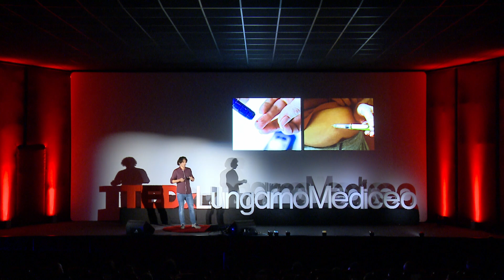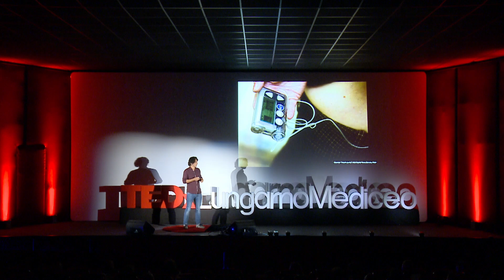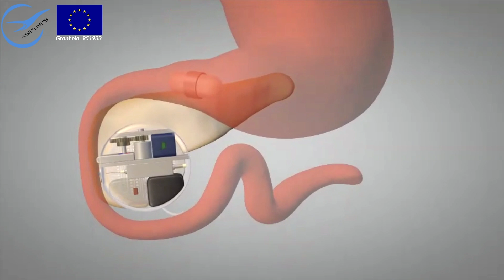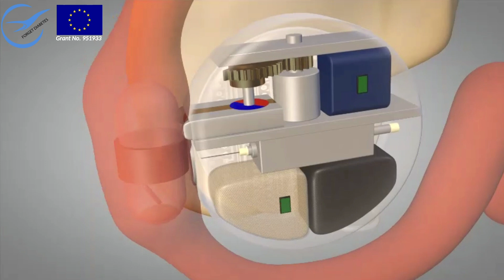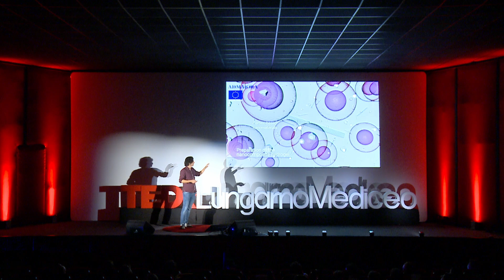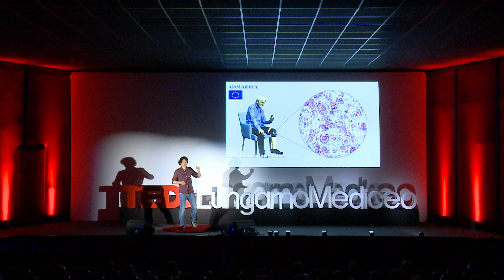Migliorare la vita grazie alla bioingegneria | Leonardo Ricotti | TEDxLungarnoMediceo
In una società che invecchia rapidamente, Leonardo Ricotti racconta come la bioingegneria può aiutarci a migliorare la qualità della vita e a far dimenticare ai pazienti le proprie patologie. Leonardo Ricotti lavora all’Istituto di BioRobotica della Scuola Superiore Sant’Anna, dove ricopre la carica di Vicedirettore, e dove coordina il laboratorio di Regenerative Technologies. Dopo una laurea in Ingegneria Biomedica e un dottorato in Biorobotica, il professore si è dedicato a numerosi progetti innovativi interdisciplinari, a cavallo tra Robotica, Scienza dei materiali e Biologia molecolare. Oltre 100 articoli scientifici, 15 brevetti, nei campi della Medicina Rigenerativa e dei dispositivi biomedici. Leonardo Ricotti è attualmente coordinatore del progetto europeo “ADMAIORA”, finanziato dalla Comunità Europea, e partner di altri progetti internazionali. L’utilizzo di smart materials (i cosiddetti “materiali intelligenti”), di sistemi bioibridi, ovvero capaci di integrare cellule viventi e componenti artificiali, e di tecnologie impiantabili è cruciale nei suoi studi e potrebbe rappresentare la chiave della Medicina del futuro. This talk was given at a TEDx event using the TED conference format but independently organized by a local community.